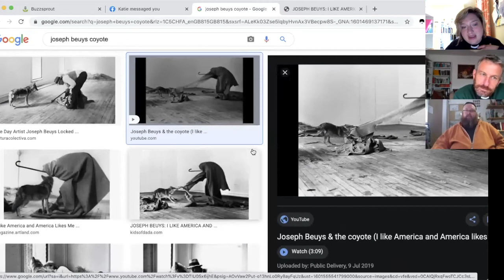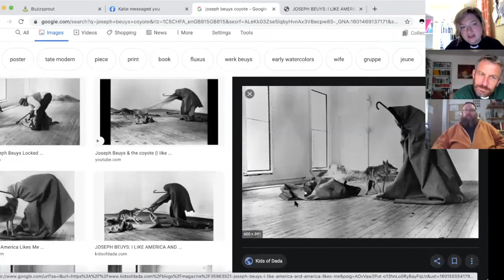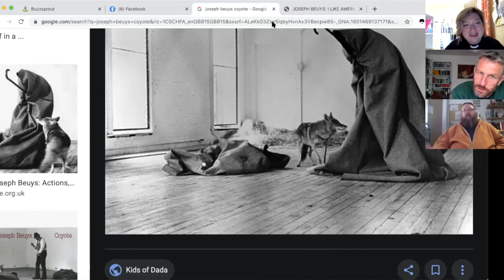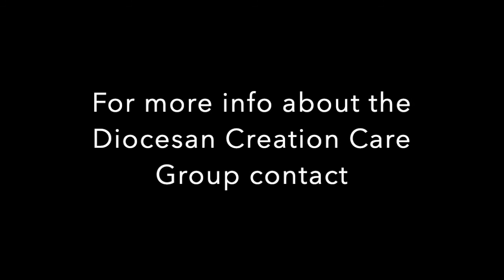Creationtide 5 Creation Spirituality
Revd Sophie Whitmarsh, Fr Neil Hook and Revd Marcus Zipperlen gather for their final conversation on the theme of Creation Care